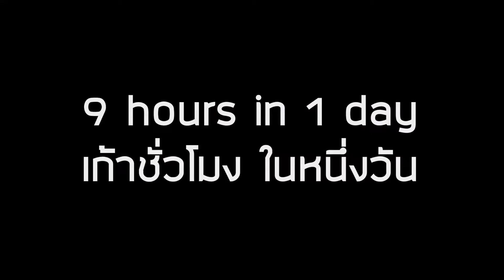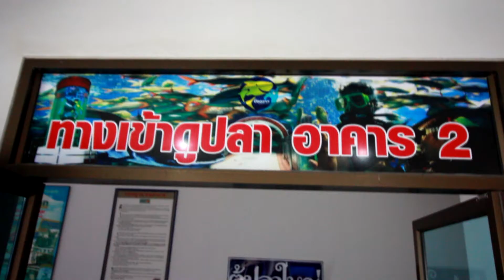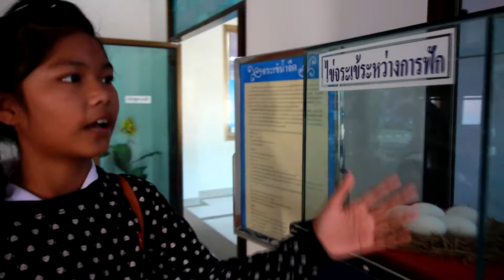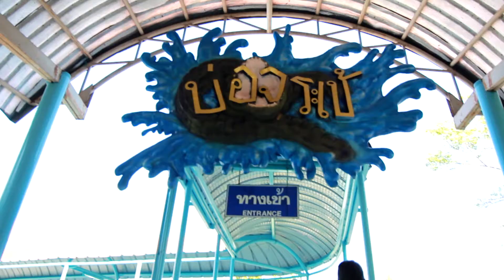ทริปสุพรรณบุรี [โรงเรียนพยุหะศึกษาคาร]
ขออภัยเสียงเบา

คณะเดินทางทีมสภานักเรียน การงานฯ ภาพยนตร์สั้น ร่วมจัดการไปทัศนศึกษา ณ จังหวัดสุพรรณบุรี